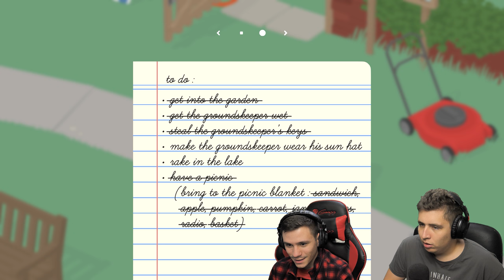Mi ROSSZABB egy gonosz lúdnál? KETTŐ! 🦢 Untitled Goose Game #1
★Elérhetőségek:
►Kodi instagram: pnclsfrnc
►DDave instagram: kd_ddave
►Közös Instagram: kdcsapat_official